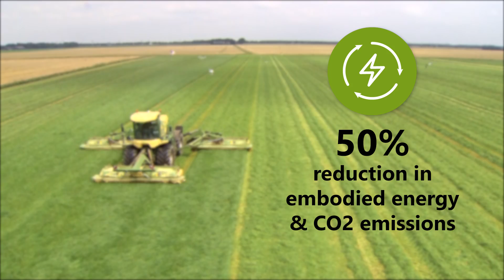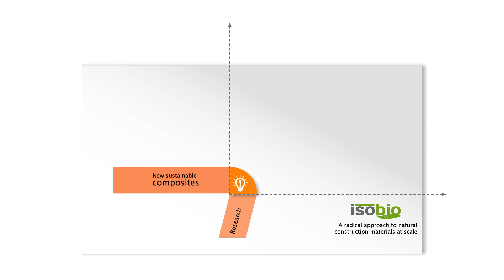ISOBIO - Naturally High Performance Isulation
A radical approach to using natural construction materials at scale The ISOBIO project proposes an innovative strategy to bring bio-based construction materials into the mainstream.

A key innovation consists of the use of pre-treated bio-based aggregates for construction, which include insulation materials, hygrothermal and moisture buffering materials, binders, sol-gel and resins. ISOBIO is supported by the European Union Horizon2020 program, within the ‘Materials for Building Envelopes’ call for Energy Efficient Buildings.